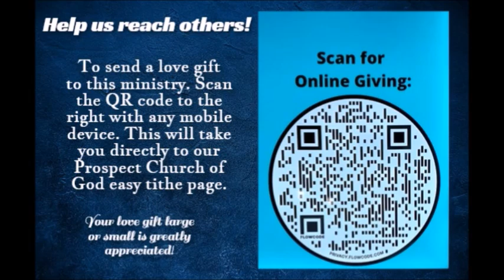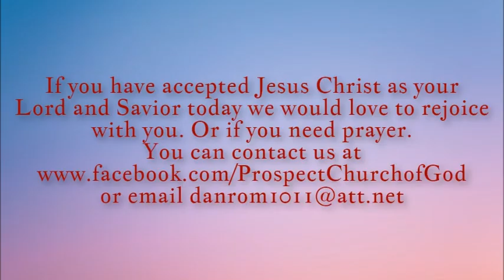Prospect Church of God Cleveland TN. Pastor Timothy Gann Sunday Evening 8/4/24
Prospect Church of God 2220 Harrison Pike Cleveland TN 37311. Pastor Timothy Gann Sunday Evening 8/4/24.

If you do not have a home Church, We invite you to come and be a part of our church family at Prospect Church of God. We guarantee you will feel loved at Prospect!

Sunday School- 10:00 am
Sunday Morning Service- 10:50 am
Sunday Evening Service- 6:00 pm

Praise & Worship, Hymns, Red Back Hymnal, Preaching, Prayer, Church Service, Pentecostal, Holy Ghost,
Baptism in the Holy Ghost, Healing, Deliverance, Salvation, Jesus Christ, Church of God Cleveland TN,